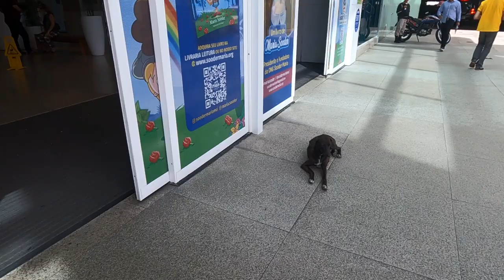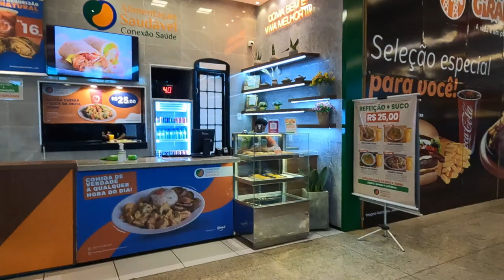RIOMAR Shopping Mall WALKING TOUR Fortaleza, Brazil 🇧🇷 - You WON'T Believe it!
➢ Riomar Mall is the biggest mall in Brazil, with more than 500 stores, 50+ restaurants, and a multipurpose room for concerts.
➢ Riomar Mall is located between the bus station and the airport of Fortaleza, making it very easy to reach.
➢ The mall has a parking lot with more than 3,000 places and has several accesses.
➢ Come to visit Riomar Mall! It's worth it!

My name is Jarrett, and I'm a Digital Nomad in Brazil. I decided to sell everything I own and work abroad as a digital nomad. For 2023 I plan to live in Brazil, Thailand, Bali, and possibly, Belize, Mexico, and Ecuador 🍹🏖.  I will be posting 3-4 videos per week; enjoy!

If you are thinking of simplifying and living a much more STRESS-FREE, minimalistic lifestyle, I recommend you do it. You will save a tidal wave of cash also by living abroad. GO FOR IT! 🔥

Thank you for SUPPORTING the Channel for more great videos!
📸ULTIMATE CONTENT CREATORS GEAR on AMAZON!!👇👇👇

➢ Canon 90D Bundle
➢ Canon G7X Mark II Bundle
➢ GoPro Hero 11 BLACK Bundle
➢ Zoom H1n Digital Recorder Bundle
➢ ULANZI MT-14 Extendable Mini Camera Tripod
➢ ULANZI ST-27 Metal Phone Cell Phone Holder
➢ DJI Osmo Mobile 6
➢ DJI OSMO Pocket 3
➢ DJI Mini 3 Pro Drone Fly More Bundle
➢ DJI Mavic Air 2S FLY MORE COMBO
➢ GoPro 3-Way Arm Selfie Stick, Tripod
➢ GoPro Handler Floating Selfie Grip
➢ Neewer Carbon Fiber 66" Tripod
➢ JOBY GorillaPod SLR Zoom Tripod DSLR
➢ Strong, Waterproof Selfie Stick 64" For GoPro/iPhone/Android
➢ SanDisk ExtremePro128GB Micro SD Card for 4K/1080P Video/Photos
➢ Logitech Brio 4K Webcam
💡 NEEWER 18" Ring Light
💡 NEEWER 2-Pack 660 LED Video Light and Stand Lighting Kit
🎤 Rode VideoMic Go Microphone w/Deadcat mic Cover
🎤 Slint Lavalier 2-Pack Lavalier Mic’s for iPhone/Android
🎤 LEWINNER Wireless Lavalier Mic 2-Pack
🖥 Samsung 32" Curved Full 4K LED LCD Computer Monitor
⏰ CHAPTER TIMESTAMPS-
0:00 Introduction + Ground Floor
3:45 2nd Floor
14:21 3rd Floor
25:20 4th Floor Food Court & Cinema